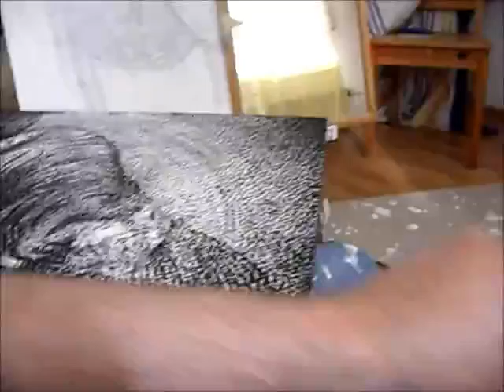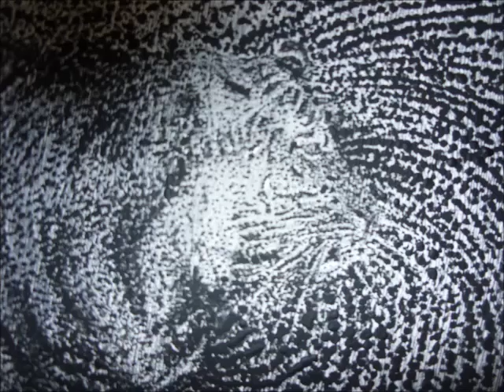Verkünstelt16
Tiger Zweiter Teil .